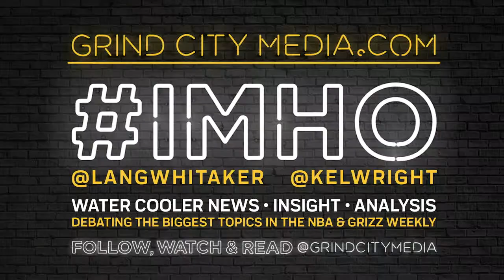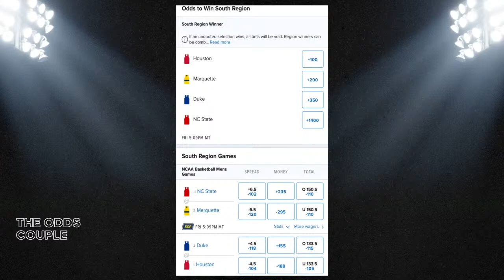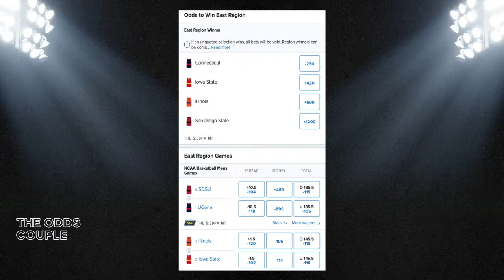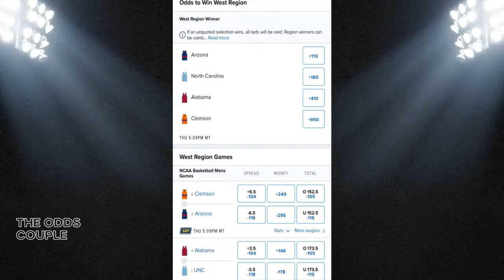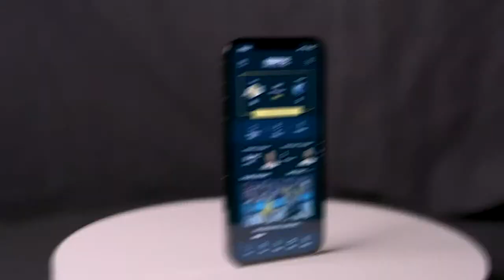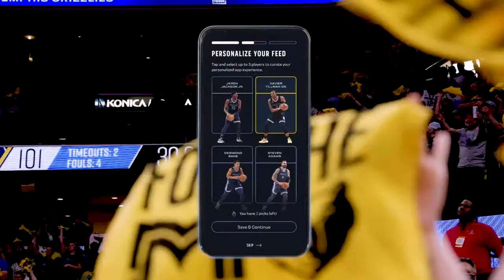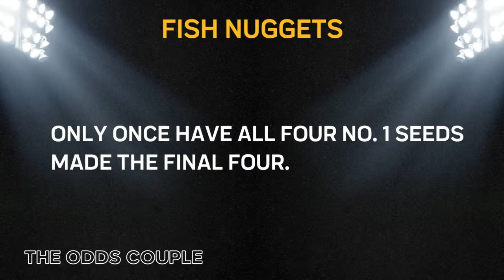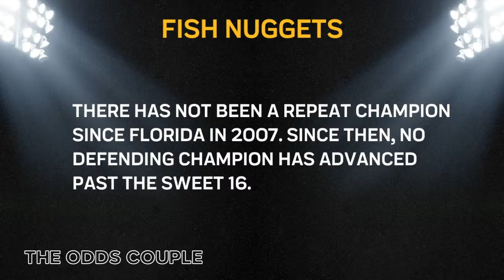Sweet 16 Predictions | The Odds Couple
Rob, Lang, Roser and CJ talk about the Shohei Ohtani gambling scandal, preview the men's Sweet 16 and more.

0:00 start Gambling issues
15:00 March Madness odds
27:00 Sweet 16 game odds
51:00 MLB championship futures
57:00 Free picks